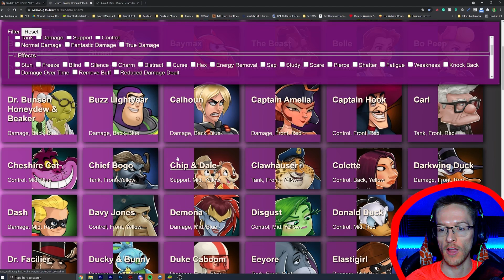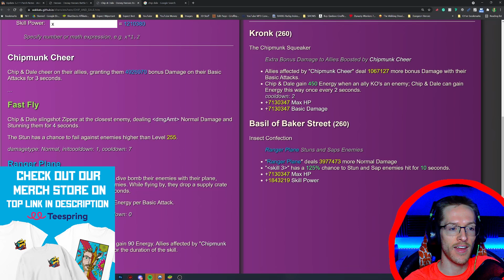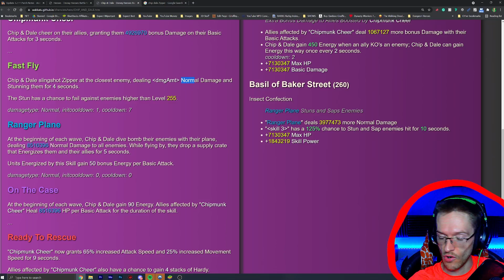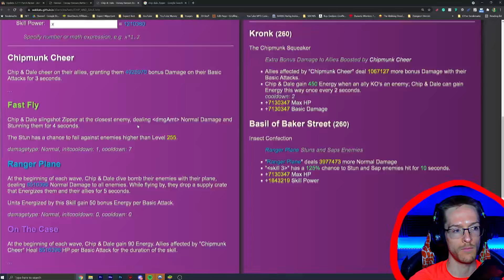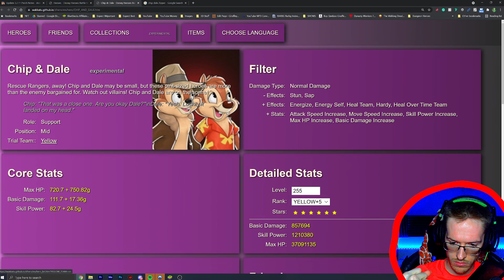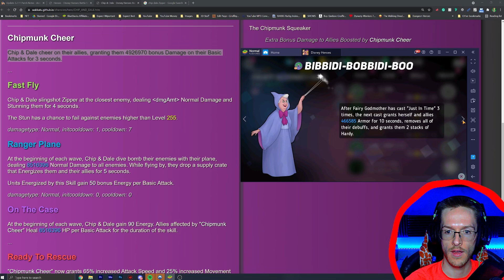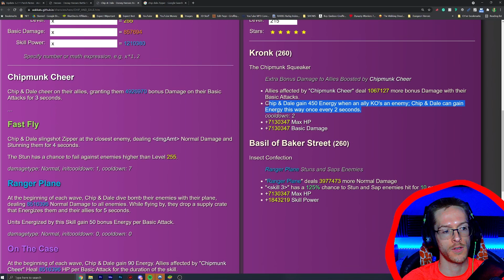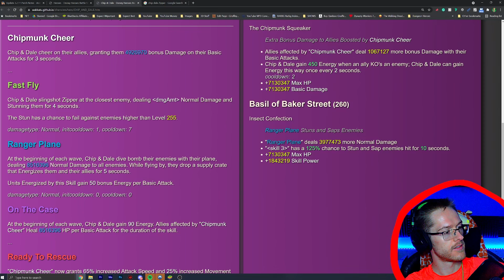Chip & Dale Leaked Character Review | Disney Heroes: Battle Mode